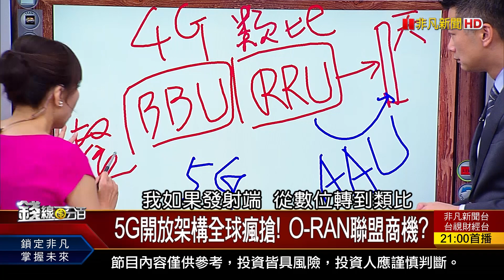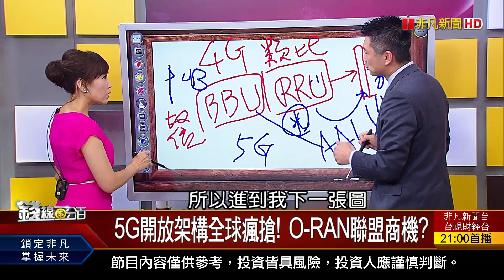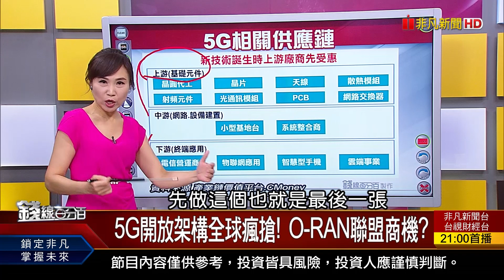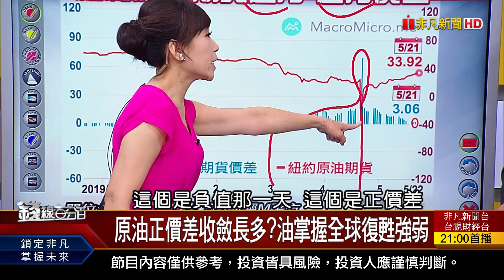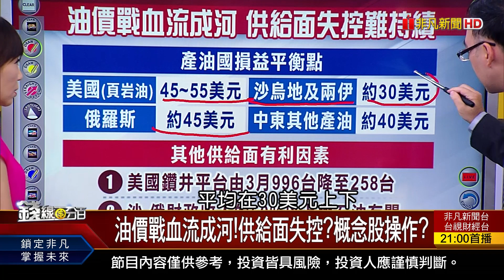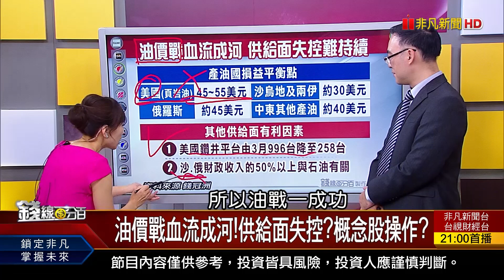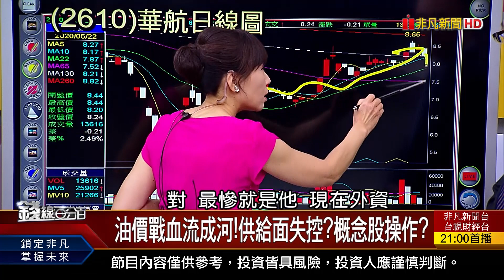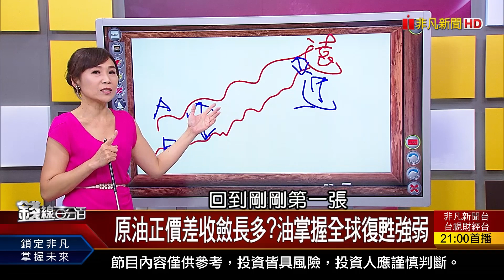《原油正價差收斂長多?油掌握全球復甦強弱》【錢線百分百】20200522-7│非凡財經新聞│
◎原油正價差收斂長多?油掌握全球復甦強弱

●0522完整版(上)《中國推香港國安法？科技戰火燒太陽能！陸兩會擘劃經濟！十四五計畫內容？華為禁令有漏洞？美祭禁令追殺版！》
●0522完整版(中)橫盤安全?破上升軌!安?危?台股K棒說話! 電.傳.金反彈漲幅 抓日後輪動順序?》
●0522完整版(下)《 5G開放架構夯！O-RAN聯盟商機？原油正價差收斂！長多？看全球復甦嗎？佳世達收購明泰穩賺3300元紅包？》